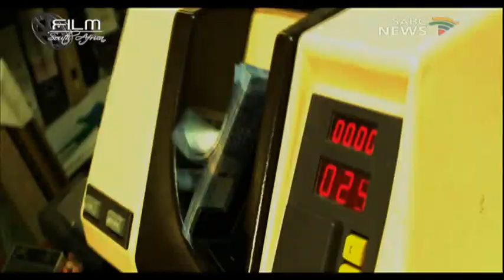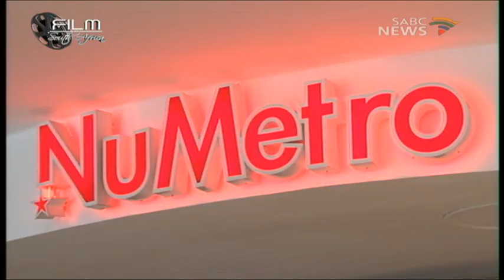Film SA: South Africa Film 2014 comes into Focus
Discussion on state of South African film in 2014 with panellists Katarina Hedren, Andrew Worsdale and Themba Sibeko, led by Film SA's Eloise Scoble.
Broadcast December 19, 2014. DStv channel 404, Fridays 17:30 repeats Saturdays 12:30